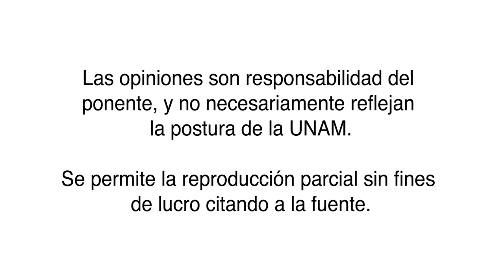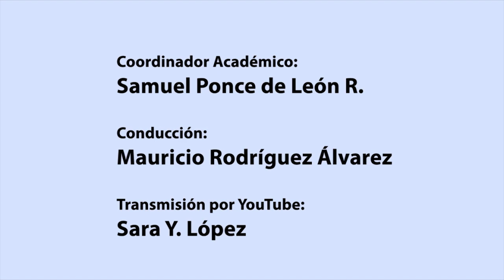Hipócrates 2.0: Tele-enfermería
En este programa platicamos con Martha Castillo González, jefa del Servicio de Tele-enfermería del Instituto Nacional de Enfermedades Respiratorias Ismael Cosío Villegas sobre su experiencia en el empleo de telecomunicaciones y tecnología de la información para proporcionar servicios de enfermería

Recuerda se transmite todos los martes a las 18 horas por Radio UNAM

Radio UNAM @RadioUNAM
PUIREE @UNAMPUIREE
conduce: @maurodriguez
productor: @sponcedeleonr